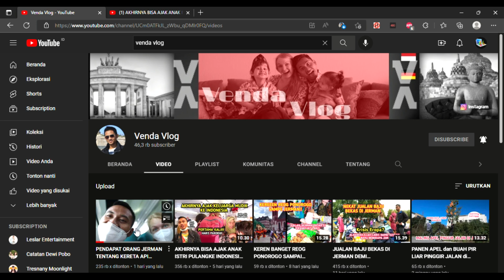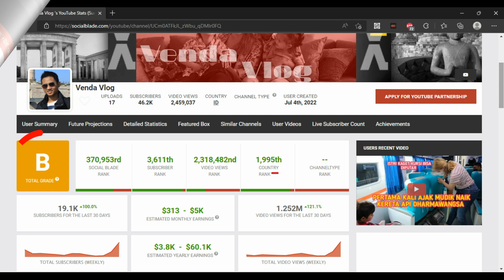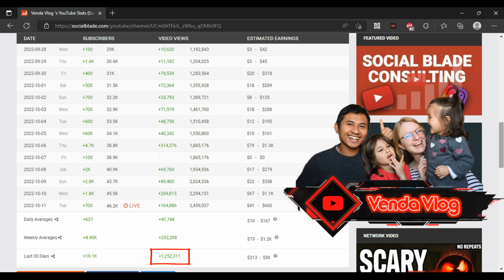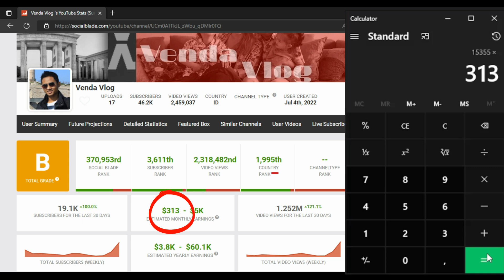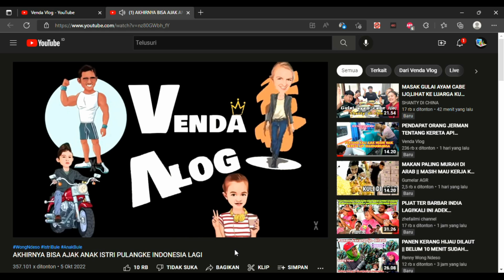Gaji YouTube @vendavlog_official | Terbaru (Pulang Ke Indonesia Gaji YouTube Meningkat)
Venda Vlog